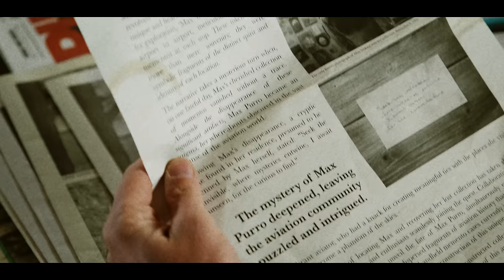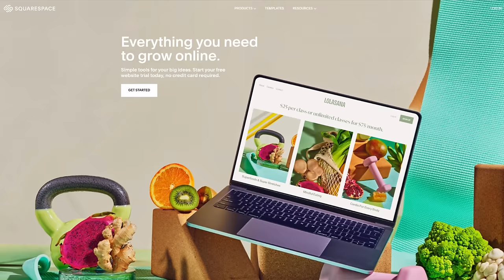The Search to Find Max Purro - A Flying Game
As close as it gets to the real thing, the FreedomFox in Microsoft Flight Sim is out now, here's the lowdown